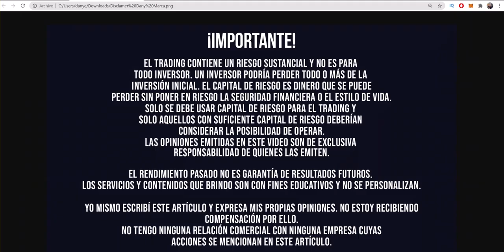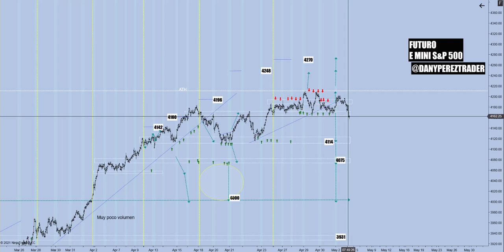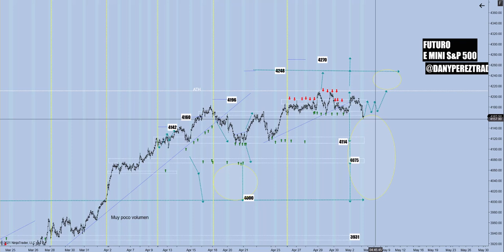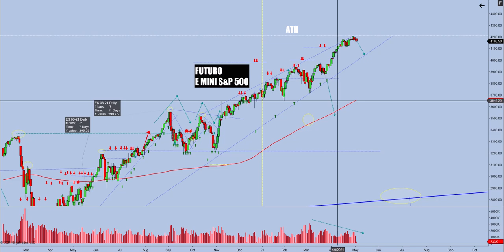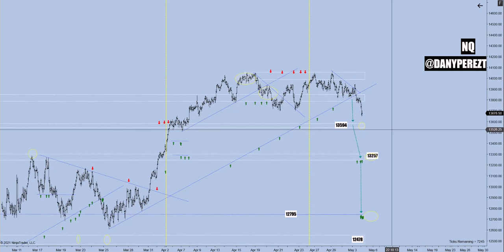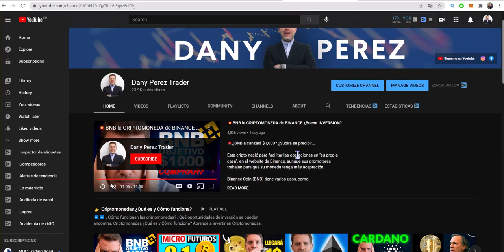🚨 FUTUROS NEGATIVOS TECNOLÓGICAS GOLPEADAS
¿Qué debemos hacer hoy? ¿Hasta dónde pueden ser las caídas?

Premercado para hoy

Analicemos los escenarios para hoy en el Futuro del emini S&P 500 y del Nasdaq.

Friend, espero que te este video te aporte mucho valor y genere una discusión interesante.
No te olvides darle a “Me Gusta” para que este video con contenido de alto valor le llegue a muchas más personas y si eres nuevo en este canal considera suscribirte porque publicamos videos muy valiosos sobre Trading, Inversiones y finanzas personales.